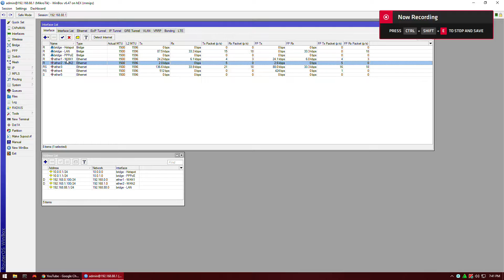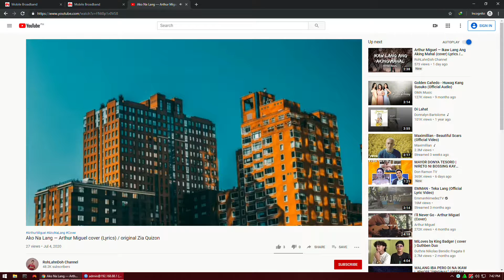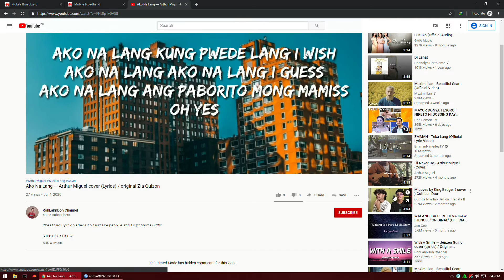Mikrotik hex rb750gr3 - Dual WAN LoadBalance + Failover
Testing Mikrotik Dual WAN Setup using Smart and Globe 4G/LTE